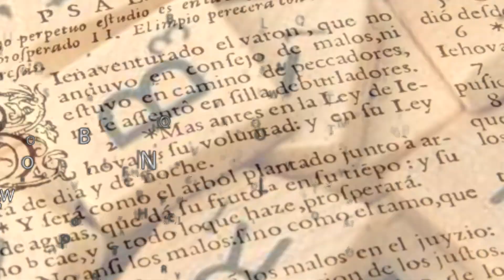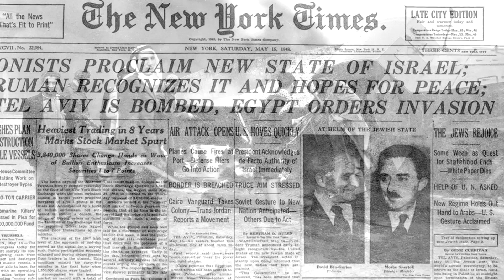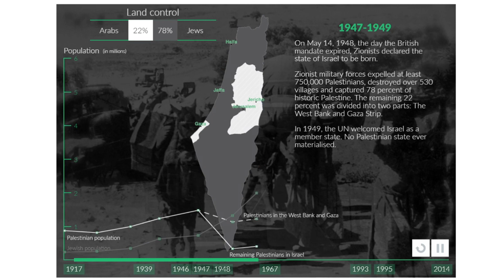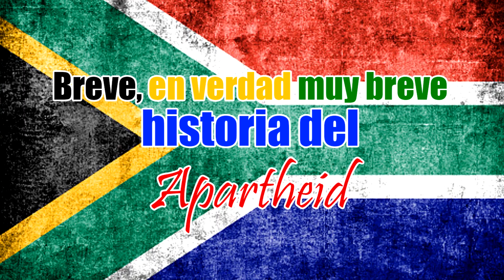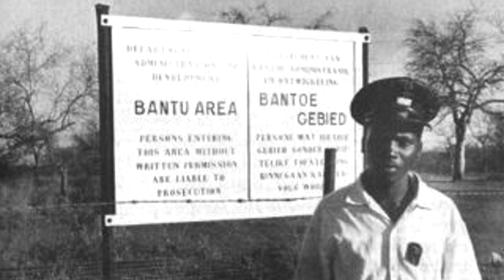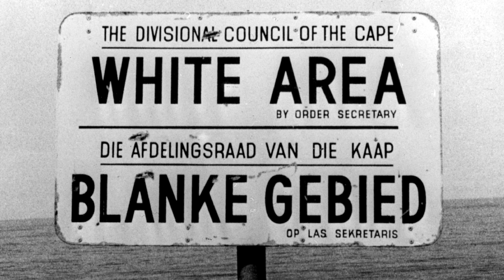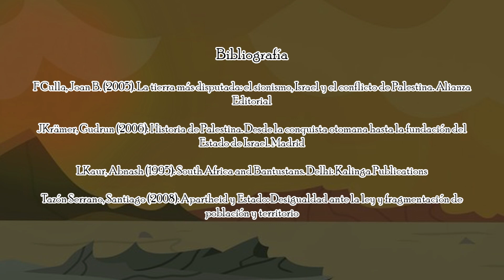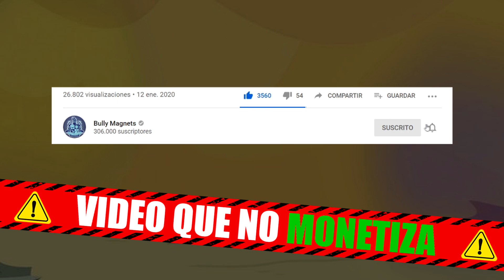¿Qué es el apartheid de Sudáfrica y el bantustán de Israel y Palestina? - Bully Magnets - Documental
La llegada de una nueva propuesta por parte de Estados Unidos para resolver el conflicto territorial entre Palestina e Israel ha traído de vuelta un término que parecía ya olvidado, nos referimos al Bantustán.
Para entender lo que un Bantustán quiere decir debemos remontarnos a la historia de Sudáfrica y la terrible época del Apartheid y la segregación racial convertida en una política de estado.

Ubicación de la tienda distribuidora oficial en la ciudad de México